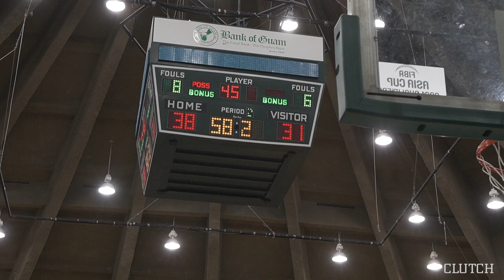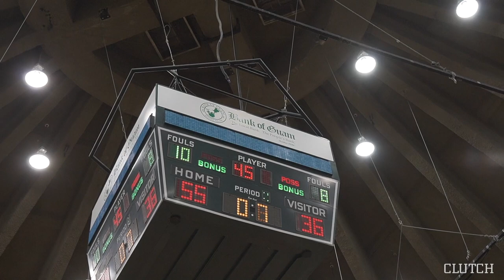St. Paul V. Father Duenas // IIAAG CHAMPIONSHIP GAME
In their third meeting of the IIAAG championship game, the FD Friars and SPCS Warriors battle it out at the UOG Calvo Field-House. The Friars win the title with score of 55-36.